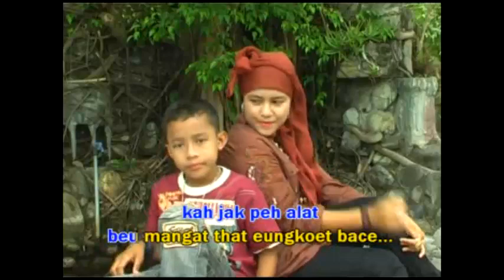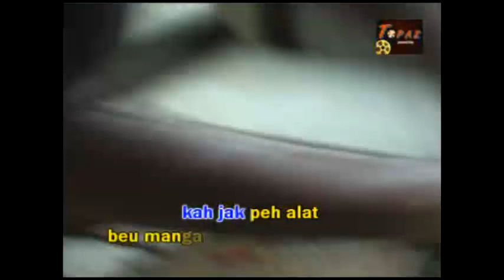LAGU ACEH ,TERBARUN TAGUEN BACE RATNA SMS